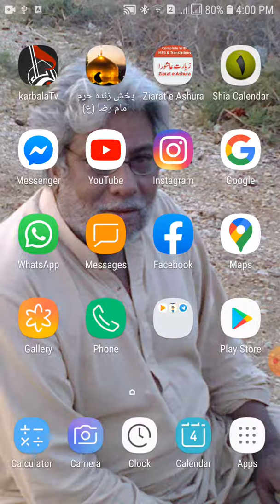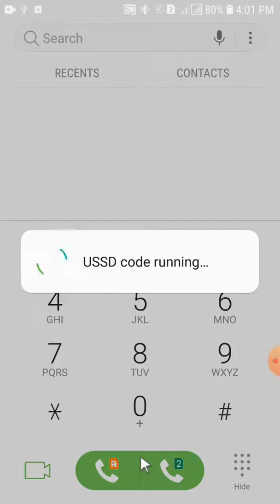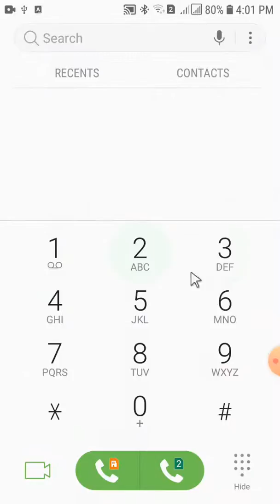Zong Free Code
*4___#